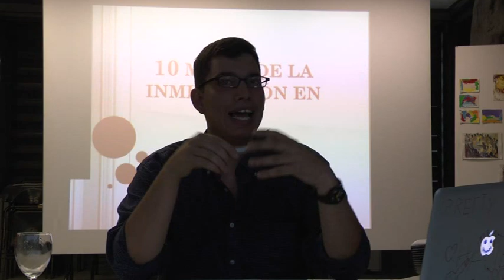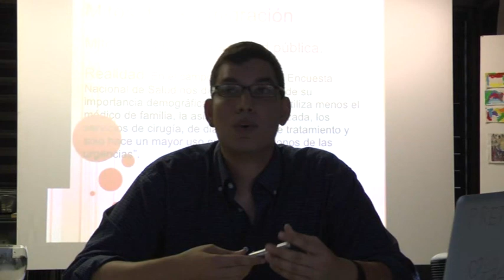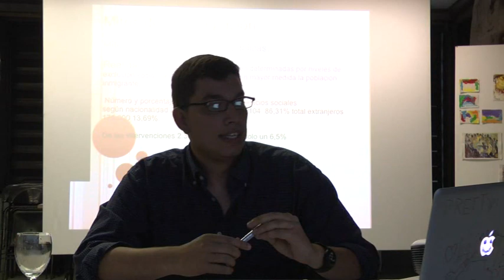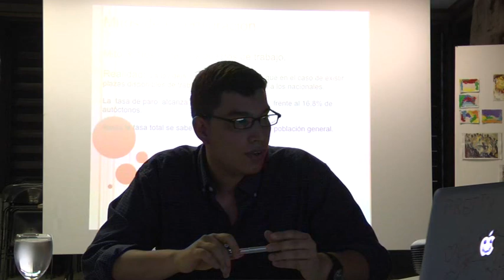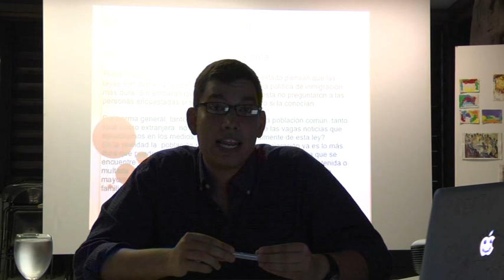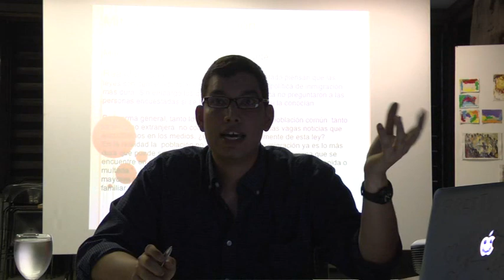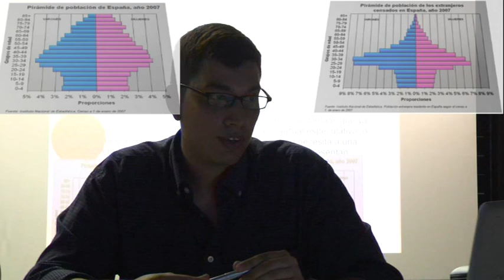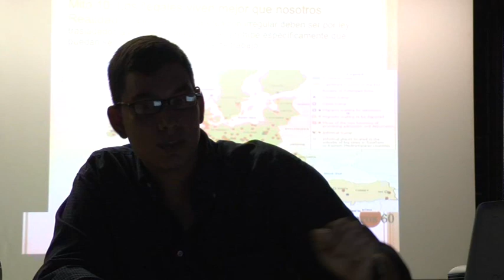Mitos sobre la inmigración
Dimitri Cevallos, Técnico Superior  en Jurídica Migratoria, nos habla sobre los mitos de la inmigración.